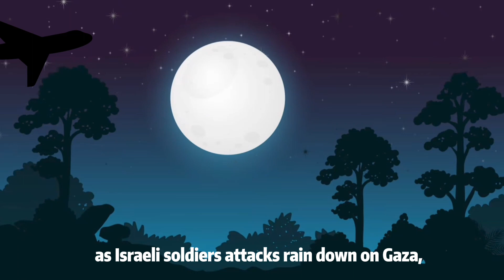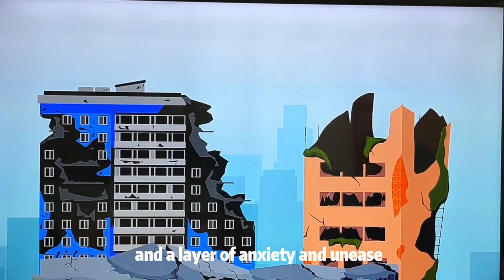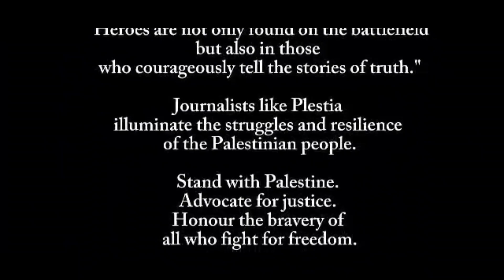Plestia, the Palestinian Journalist by Dreamscape Hope Production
In Gaza, young Plestia and her friends enjoy carefree days until their lives are shattered by an Israeli attack. Amidst the chaos, Plestia is separated from her family but remains determined to find them. Her resolves strengthens as she joins fellow survivors in their struggle for survival and education.

Years later, Plestia becomes a journalist, using social media to document Gaza's plight. Unfortunately, something awful happened to her on her voyage.